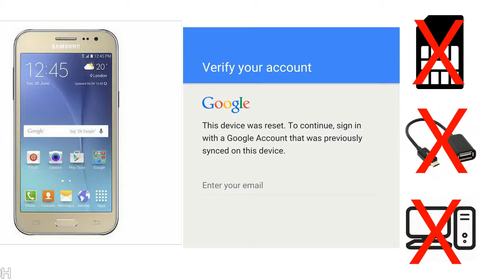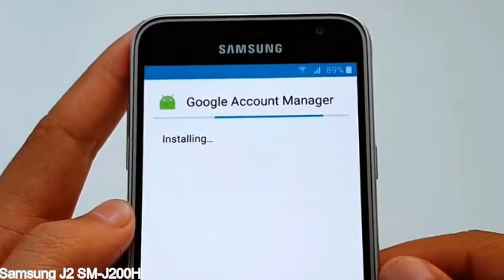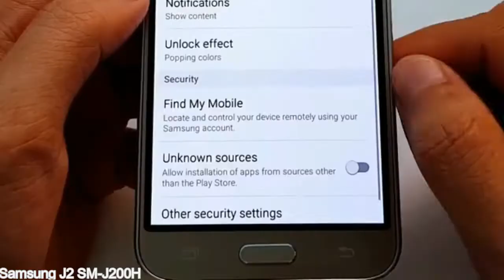How to Unlock Samsung Galaxy J2 SM J200H Google Account (Fix FRP)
I talk to you How to Unlock Samsung Galaxy J2 SM J200H Google Account Bypass and Fix FRP Lock (Hard/factory reset protection) Verify username and password.

Take a look at this Full video, then do it:

Without sim, without OTG cable, and without PC.

But how to do that?

Samsung Galaxy J2 SM J200H FRP Lock (Factory Reset Protection) is known as factory reset protection system a New Type of Security Lock.

Hard Reset Protection is automatically activated when you set up a Google Account on your Samsung Galaxy J2 SM J200H device. Once FRP is activated, it prevents the use of a phone after a factory data reset, until you log in using a Google Account username and password previously set up on the Samsung J2 SM J200H model.

Here is a step by step guide on how to Bypass Google Account on your Samsung Galaxy J2 SM J200H device:

Step 1. In case you have already hard reset (you will be able to see a Warning "Verify your account") on your Samsung J2 SM J200H, then see this step.

Step 2. press the 3 times home key, after press Wi-Fi on the tab.

Step 3. open a new menu, press TalkBack settings tab and Tab 3 times home key.

Step 4. select Privacy Policy and press it (open with internet).

Step 5. enter your Samsung Galaxy J2 SM J200H URL tab, Enter URL press Go.

Step 6. download bypassandroid-5.apk and bypassFRP-1.0.apk app.

Step 7. press Bookmarks Tab, press HISTORY tab, and  press Download history Tab, install bypassandroid-5.apk and bypassFRP-1.0.apk apps.

Step 8. open FRP Bypass Apps on Samsung J2 SM J200H phone, See a Re-type password menu, press right-top 3down ... tab and press Browser sign-in tab and press ok.

Step 9. Sign in with your any Google Account.

Step 10. after Login, press power key and select Restart tab.

Now, Samsung Galaxy J2 SM J200H Google Account Bypass success.